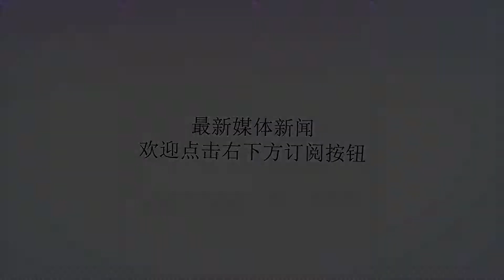不用再假装懂黄梅戏了，这次你可以来现场亲身感受一下！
谢谢！如果你是一个资深影迷而且还对香港电影情有独钟，那你对黄梅调电影一定不陌生▷王菲和梁朝伟合唱的“神曲”，了解一下？如果你是一个文艺青年，陈升的歌你一定听过吧，他的经典《牡丹亭外》前几句歌词就出自黄梅戏《女驸马》~如果你是一个忠实票友，5位梅花奖得主，现已加入剧萌文化&安徽黄梅戏剧院高校巡演豪华套餐，够不够诱人？如果你一个学生党，想看一场大咖云集、原汁原味的黄梅戏亦或你对黄梅戏一无所知，单纯想感受一下传统戏曲艺术的魅力……那么，你过来呀~剧萌巡演季·第二轮和安徽黄梅戏剧院公益场演出正式开启！两部经典黄梅戏《女驸马》、《唐诗宋词》，5位梅花奖得主倾情演出，看点十足——重温经典《女驸马》冯素珍自幼许配李兆廷，后来李家败了，李兆廷跑来投奔准媳妇的爸爸，谁知道老丈人不仅嫌他穷还把他送进了监狱，逼素珍嫁富豪。素珍作为那个时候的独立女性当然不肯，女扮男装离家出走，一不留神用李兆廷的名考了个状元，皇上一高兴要把公主嫁给他，素珍百般推脱“不行不行我不娶”，但还是没办法进京应婚了。洞房花烛夜，素珍冒死陈词，把公主给感动的，第二天早上又以过人才智不仅让皇上免了自己的欺君之罪还把李兆廷给放了。你说巧不巧，素珍她哥冯益民就是前科状元，风风火火上来面君为妹请罪，跟公主金銮大殿来了个唯美邂逅，二人一见钟情俗称看对眼了，大臣刘文举作媒将冯益民招为驸马，两对情人乃同结百年之好。别出心裁《唐诗宋词》一共有唐宋诗词27首，根据题材内容分为了四个篇章，分别为：“思”、“别”、“赋”、“颂”。第一篇“思”：用《卜算子·我住长江头》、《竹枝词》、《离思·其四》、《雨霖铃·寒蝉凄切》、《一剪梅》吟诵“爱情”。第二篇“别”：用《送杜少府之任蜀州》、《送元二使安西》、《白雪歌送武判官归京》、《赠汪伦》等七首离别之曲，来表达缱绻着肃穆的惆怅和淡淡的忧桑……第三篇“赋”：游子难安，思乡情怀，《静夜思》、《月夜忆舍弟》、《次北固山下》，也是《回乡偶书》、《渔家傲·秋思》。第四篇“颂”：气势磅礴，有似洪钟大吕，汇聚《满江红》、《破阵子·为陈同甫赋壮词以寄之》、《登幽州台歌》、《登鹳雀楼》。想看就来取票吧！先到先得，送完即止！《唐诗宋词》清华大学演出时间6月5日19:00演出地点清华大学蒙民伟音乐厅取票方式5月30日-5月31日11:00-12:00文化大厦一层西大厅北京邮电大学演出时间6月6日19:00演出地点北京邮电大学科学会堂取票方式6月4日17:20-19:00学生活动中心一层大厅(领票限本校师生)北京外国语大学演出时间6月7日19:00演出地点北京外国语大学东区千人礼堂取票方式5月30日-5月31日11:00-12:00文化大厦一层西大厅《女驸马》中国农业大学演出时间6月8日19:00演出地点中国农业大学东校区曾宪梓报告厅取票方式5月30日9:00-11:30，14:30-17:00西区和园407(领票限本校师生)6月4日10:00-11:3014:30-17:30东区A338(领票限本校师生)中国人民大学演出时间6月9日中国人民大学演出地点中国人民大学如论讲堂取票方式5月30日-5月31日11:00-12:00文化大厦一层西大厅剧萌关注